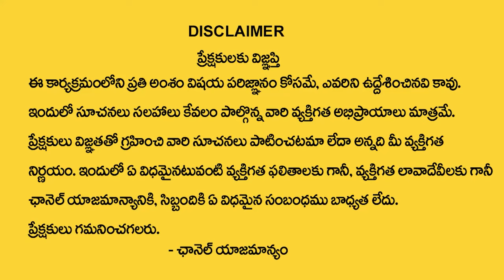20 Bron People 2024 Numerology 2024 Prediction || Dr KHIRONN NEHURU || TSW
Watch► 20 Bron People 2024 Numerology 2024 Prediction || Dr KHIRONN NEHURU  ||    TSW